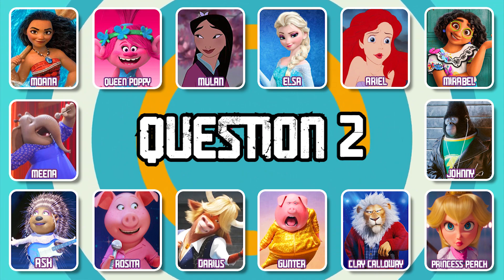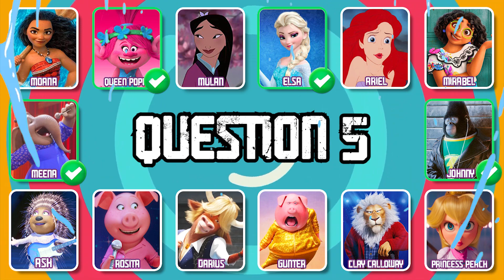Can You Guess Who Is Singing? #3 | The Super Mario Bros, The Little Mermaid 2023, Sing 2, Elemental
👋Welcome come to my AntQuiz
❤️I hope you will enjoy this videos